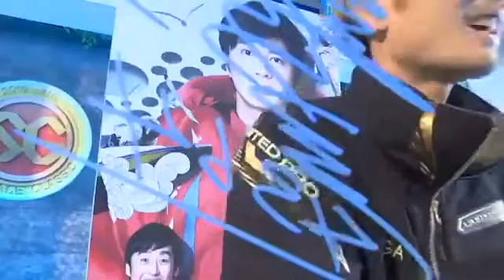3/19【戸田:SG:ボートレースクラシック】2R勝利者インタビュー【池永太】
【選手コメント】
伸びは本当に良い状態。かかりだけがずっと
直らない状態だった。ただ、かかりも少しは
良くなっている。このレースは一番理想の展
開。行き足や伸びを落とさずに調整していく